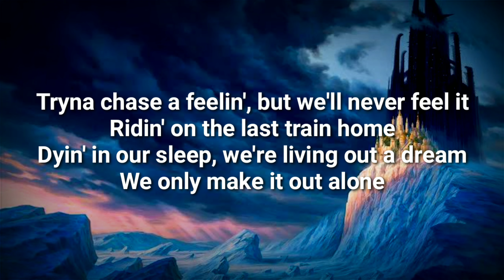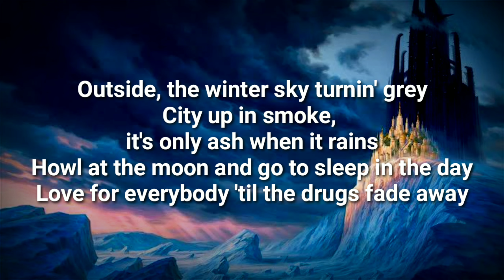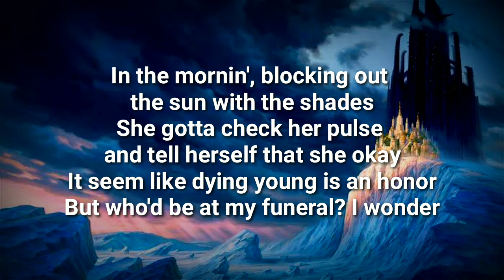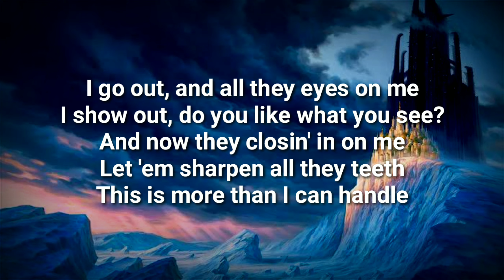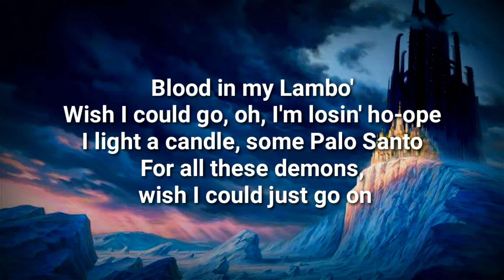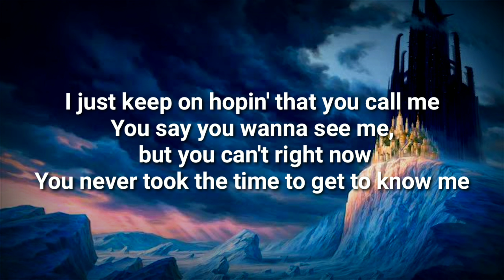Post Malone - Hollywood's Bleeding (lyrics)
*LYRICS*

Hollywood's bleeding, vampires feedin'
Darkness turns to dust
Everyone's gone, but no one's leavin'
Nobody left but us
Tryna chase a feelin', but we'll never feel it
Ridin' on the last train home
Dyin' in our sleep, we're living out a dream
We only make it out alone

You say you wanna see me, but you can't right now
You never took the time to get to know me
Was scared of losin' somethin' that we never found
We're running out of reasons, but we can't let go
Yeah, Hollywood is bleeding, but we call it home

Outside, the winter sky turnin' grey
City up in smoke, it's only ash when it rains
Howl at the moon and go to sleep in the day
Love for everybody 'til the drugs fade away
In the mornin', blocking out the sun with the shades
She gotta check her pulse and tell herself that she okay
It seem like dying young is an honor
But who'd be at my funeral? I wonder
I go out, and all they eyes on me
I show out, do you like what you see?
And now they closin' in on me
Let 'em sharpen all they teeth
This is more than I can handle
Blood in my Lambo'
Wish I could go, oh, I'm losin' ho-ope
I light a candle, some Palo Santo
For all these demons, wish I could just go on